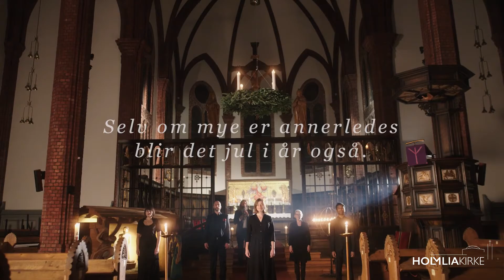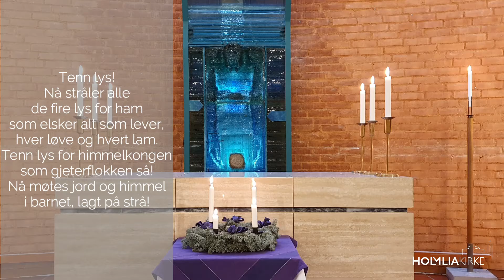Musikkandakt 4. sønd. i advent , Holmlia kirke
Musikkandakt fra Holmlia kirke, 4. søndag i advent
Åpningen er årets julefilm fra Den norske kirke, og de som synger i filmen har på et eller annet vis vært aktuelle i medie- og nyhetsbildet gjennom dette året.
Prest Bendik Vollebæk
Organist og foto Hans Olav Baden
Salmer som spilles:
48 Deilig er jorden
25 Tenn lys
122 Å skjønnest rose
30 Et lite barn så lystelig